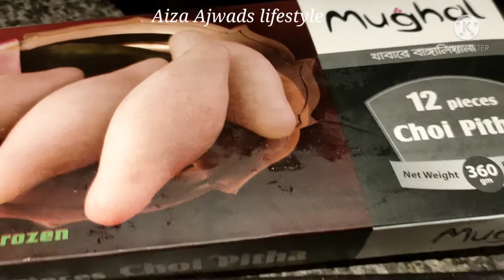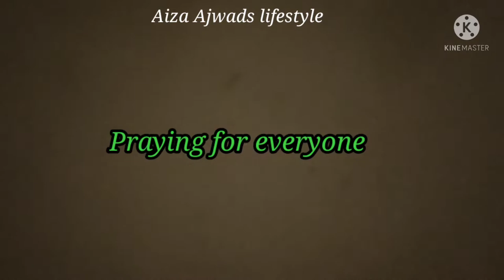Jalalabad Mosjidor Imam Sab dua korra at my House, Luton . uk lifestyle.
dua for everyone, vlog today.